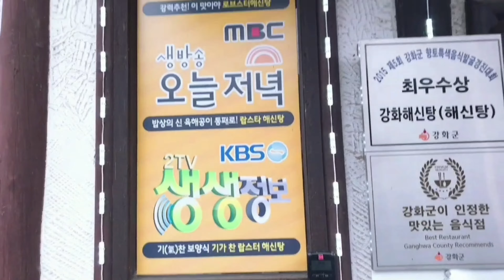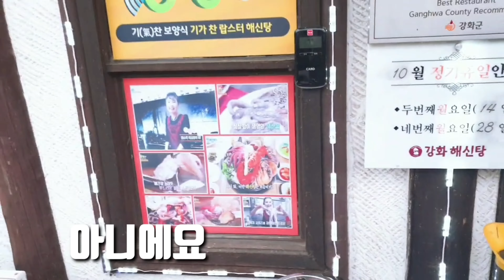900억 재산, 연매출1조원 통닭집 사장 두 허세남의 강화 해신탕 먹방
컨셉이니 웃고넘겨주세요ㅋㅋ

강화도에있는 해신탕 집에 갔네요~

근데 정작 중요한 해산물 찍은 영상을 날려버리는 바람에 토종닭 삶는것만 나오네요

아쉽지만..그래도 열심히 영상찍고 편집 했습니다~

맘에드시면~

구독 🤷‍♀️ 조아요